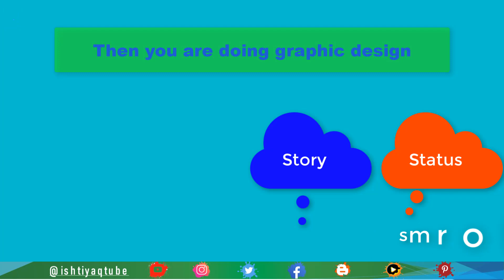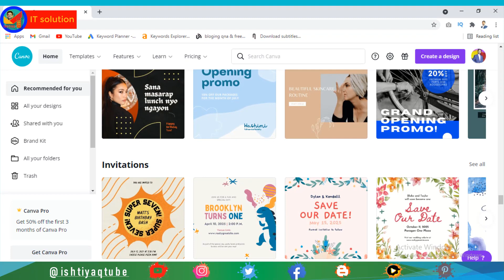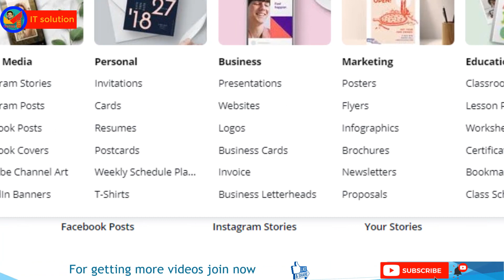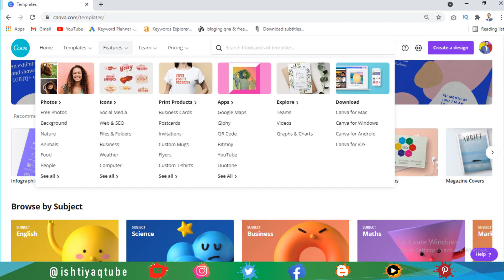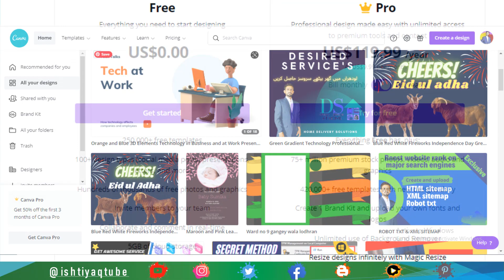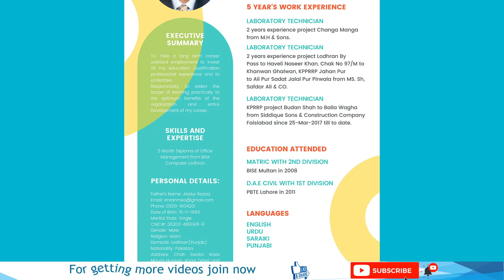What is canva | how to use canva | canva complete course in urdu hindi | Canva basic tutorial #1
You know that the graphic design field is a very broad field. Its uses in every field. We can generate money from doing graphic design as a freelancer.

Here I started a full course on graphic design with a powerful website named canva .com. It is a very fast designing website. With canva full course you will learn many elements of graphic design. Here are 250000+ designing templates available from with you can create any design in some minutes.
So don't miss any tutorial and hit all actions buttons below the video.

In this video i am going to tell you "What is canva | how to use canva | canva complete course in urdu hindi | Canva basic tutorial #1"

Canva complete course in urdu hindi | Canva training in Urdu Hindi ENGLISH Sub

It is the first tutorial of canva .com, here I explain the overall introduction of canva. What is canva , how to use canva | canva full course tutorial 1 in urdu hindi

Friends, the Graphic design field is a field that uses in every field of life. And approximately every person is using its daily. When you are placing a post, video, story, or status on Facebook, Instagram, Twitter or Tik tok and other social media platforms then you are doing graphic design.

Friends, it's a field where we can earn a lot of money, So I am here with graphic design complete training in this video, i am going to introduce a website that is free and where millions of pre-made designs or templates are available you have to just select your desired design and replace your data with given data.

After that, you will download that in free, so if you are designing for yourself or your business then use them easily on social media or any other where. And if you are doing for any client (freelance or local) then you can deliver that downloaded design.

Dear viewers am talking about a website is canva.com First of all, I am showing you pre-made designs or templates. These are posters designed templates which you can use for yourself or your client after it, these are Instagram posters templates, these are presentation templates these are business logo templates, these are business cards templates, these are resume or C.V. templates

After it, the flyer templates are also available
and invitation templates are also available
you can also make stickers
can also make postcards
social media story templates
if you belong to an educational institute then you can make beautiful certificate design
A4 documents templates are also there
these are youtube video thumbnail templates
these are Pinterest pin templates
and there are a lot of templates, those make your work very perfect
let me tell you that, what more you can make or design with canva.com
If we talk about social media, Instagram story, Instagram post
Facebook post Facebook cover
also can design Youtube channel art and LinkedIn the banner
If we talk about personal, we can make invitations
cards resume
postcards, weekly schedule
T-shirt design
If we talk about business, we can make a presentation, website design
Logos, business cards, invoices, business latter heads
And if we talk about marketing, so we can make posters, flyers, infographics, brochures
news latter and proposals too
If we talk about education
lesson plan, worksheet, certificate bookmarks, and class schedule can also be made
So, friends, let's talk about features in canva
And if we talk about available free photos
background, nature, animal, food, people, and more free photo
If we talk about icons in canva
social media, web and SEO, files and folders, business, weather and computer
very professional icons will be available here
Now I will tell you about its applications
canva for MAC, canva for Windows, canva for android
canva for IOS is available for it
means you can use canva.com tool on these apps
let's talk about canva accounts
so here different accounts are available for different peoples
we discuss free account that what will be given here
here you will get 250000+ free templates
100+ design types
hundreds of thousands of free graphics and photos
and you can also invite members to your team
and also can do real-time collaboration and comments
and the bumper price is that you will get free 5GB cloud storage